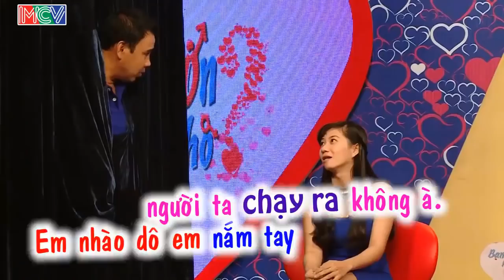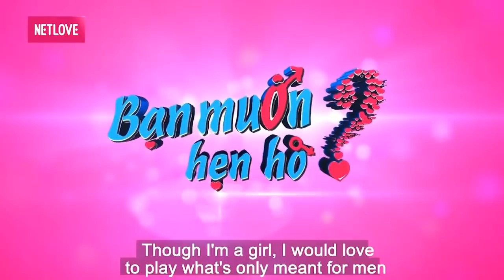CHÀNG SIÊU LÃNG MẠN TỔ CHỨC SINH NHẬT CHO BẠN GÁI làm CẢ TRƯỜNG QUAY CƯỜI SẶC NƯỚC | 69 CÁCH YÊU